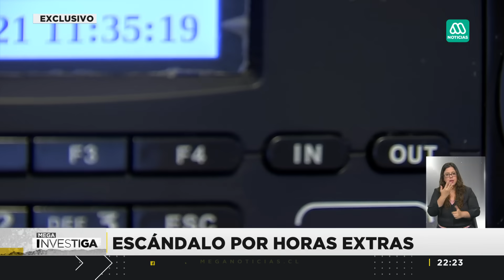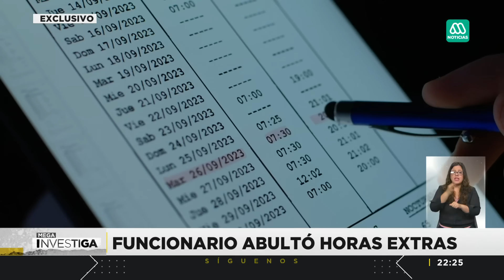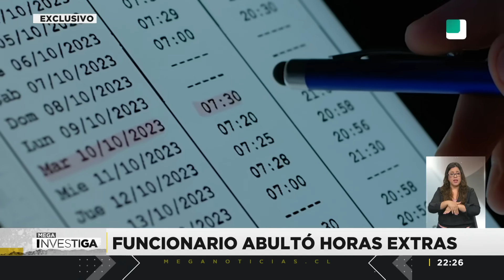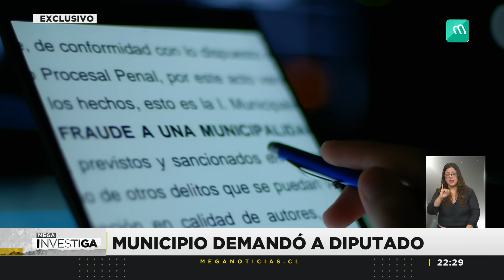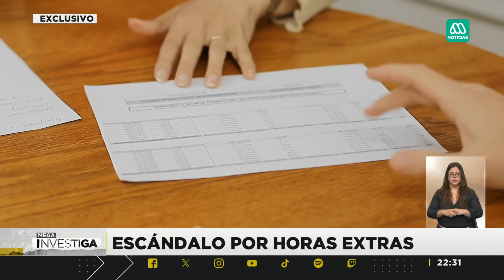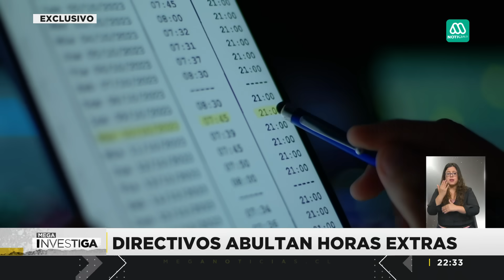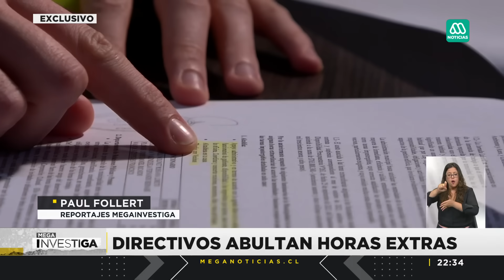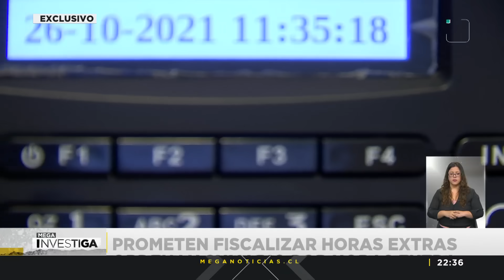Horas extra sin control: Municipalidad de Las Condes pagó $8 mil millones solo en un año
El equipo de Mega Investiga indagó en los pagos de horas extras a los funcionarios de la Municipalidad de Las Condes y encontró impactantes antecedentes respecto a millonarios pagos por estos ítems a una gran cantidad de trabajadores municipales.